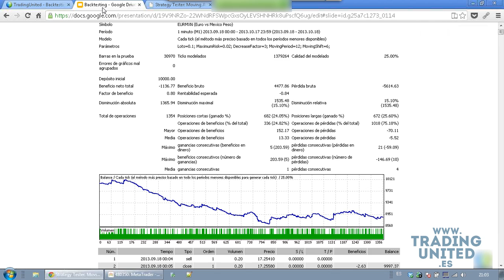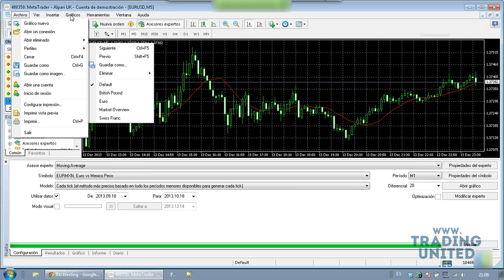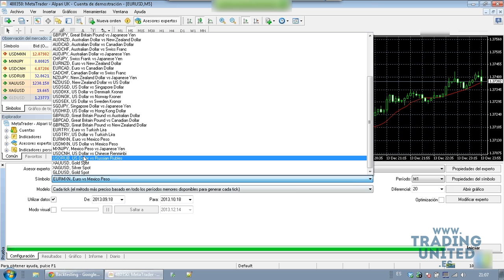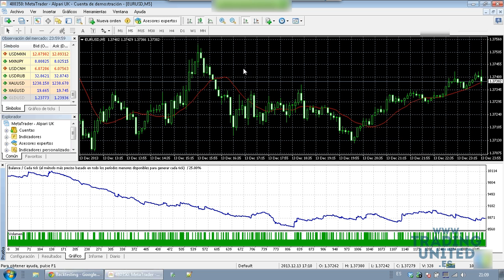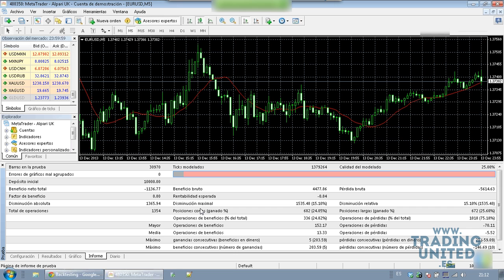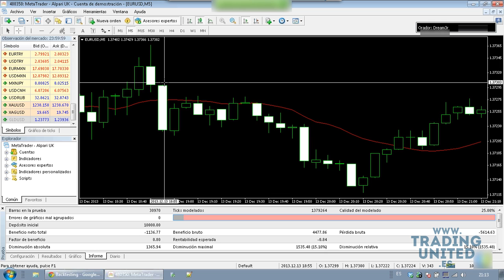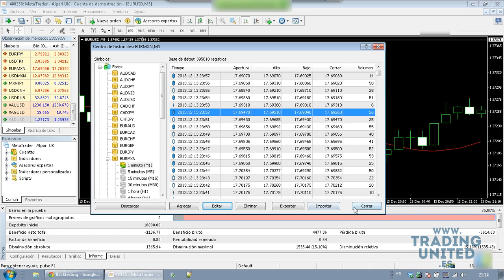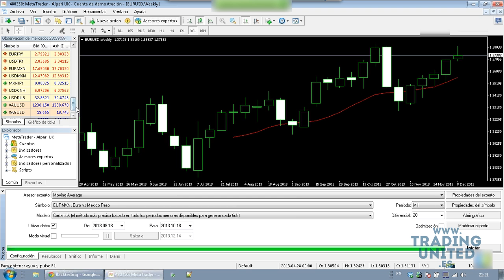Backtesting de Expert Advisors 3 - Preguntas 1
Sección de preguntas en el webinar sobre Backtesting de Expert Advisors para forex.
Dream3r nos explica en este webinar como realizar un backtesting de Expert Advisors con una calidad de modelado del 99% y tres métodos para lograrlo.

¿Que es backtesting con EAs?
Como conseguir una calidad de modelado del 99%
TickStory Lite
Script Birt